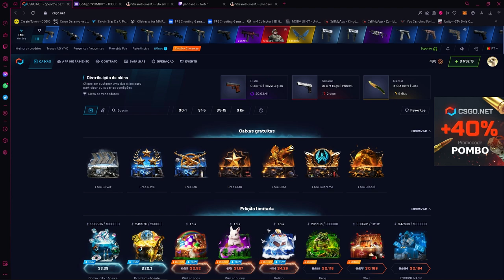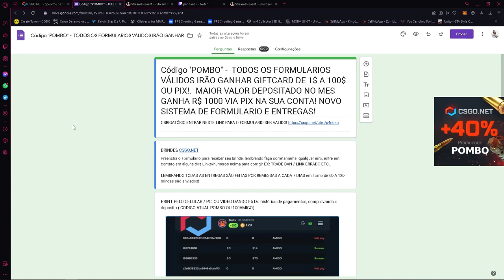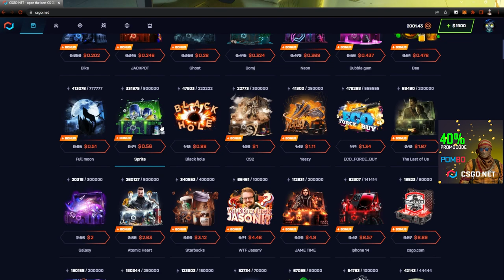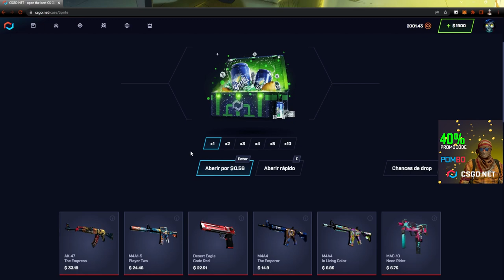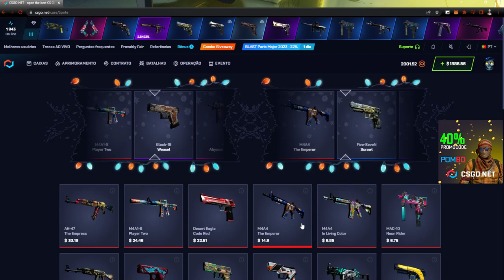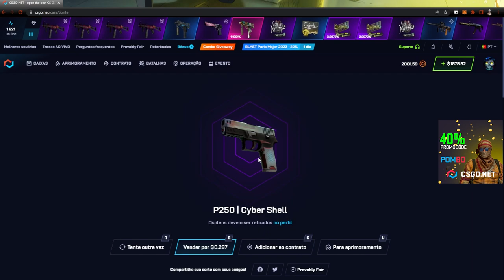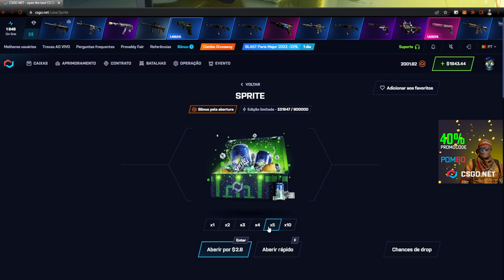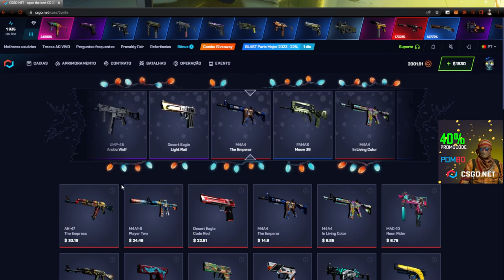INSISTINDO mais uma VEZ na CAIXA do SPRITE! SERÁ que deu BOM?